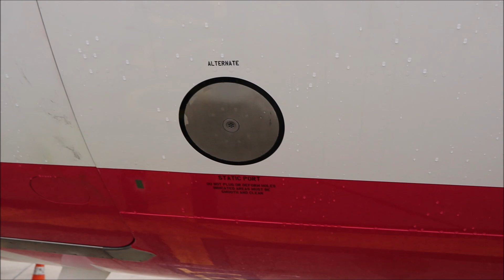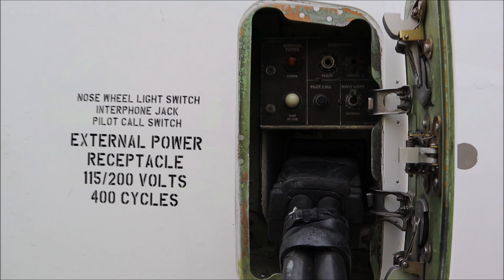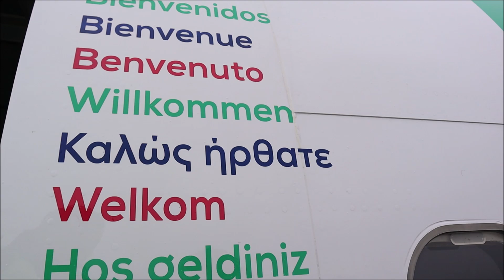Visite avant-vol sur un Boeing 737 NG de Transavia avec le Commandant Simon Leblanc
Avant chaque vol, tous les pilotes font systématiquement un tour de leur avion pour réaliser une visite prévol (ou avant-vol), du petit avion d'aéroclub jusqu'à l'avion de ligne. L'occasion de valider les vérifications réalisées par les équipes techniques et de contrôler que tout est en ordre pour un décollage en toute sécurité.
L'article à propos de la minimum equipment list (MEL) évoqué est disponible sur mon blog de sécurité aérienne